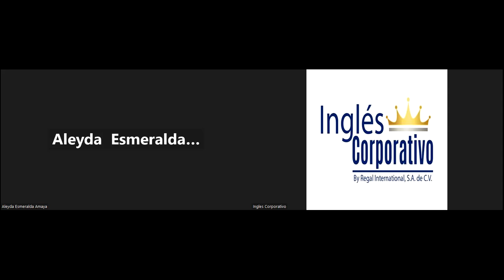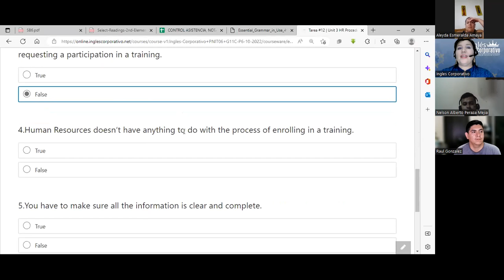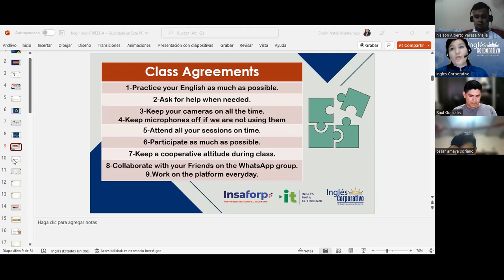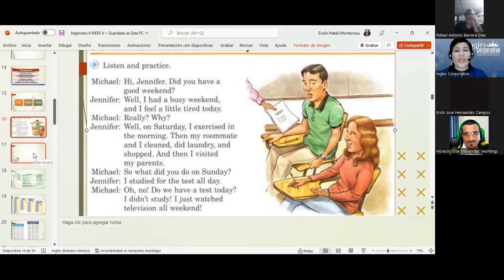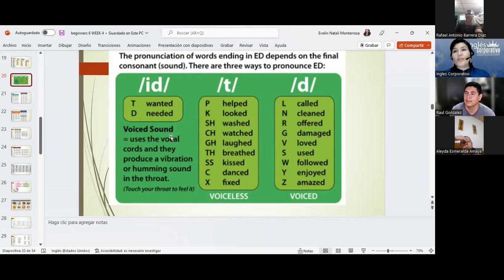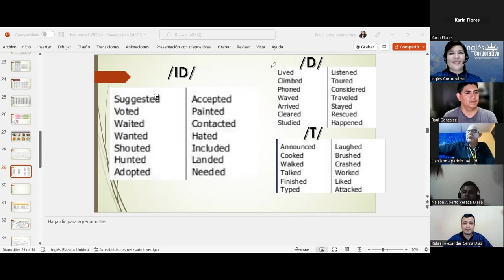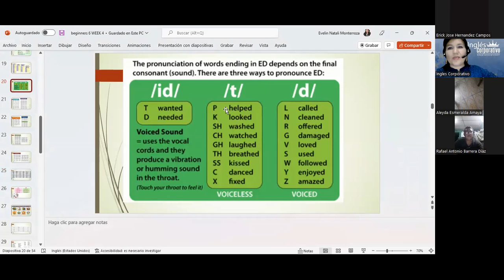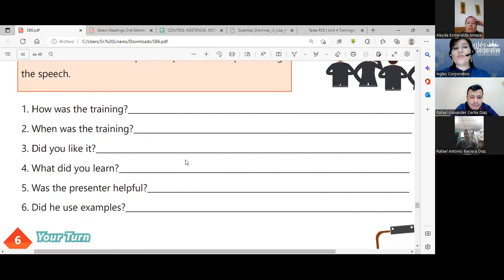Inglés Corporativo-22-11-22-How to use simple past yes/no questions. Class 16